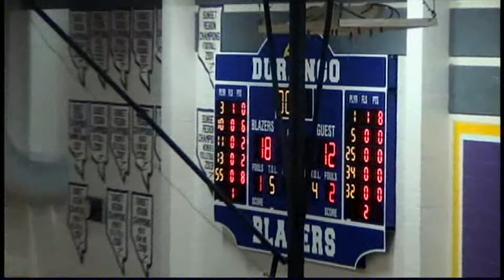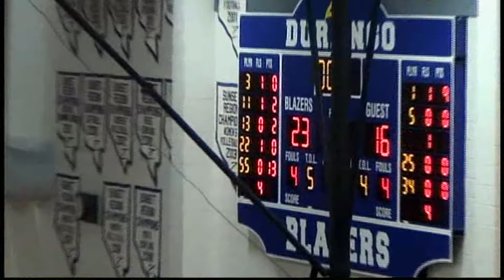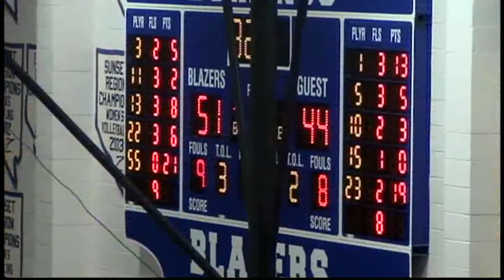Legacy NV vs La Salle CA, 2015 Battle Born Classic, Las Vegas, NV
Facebook: Game DVDs. Top 100 players in the nation.